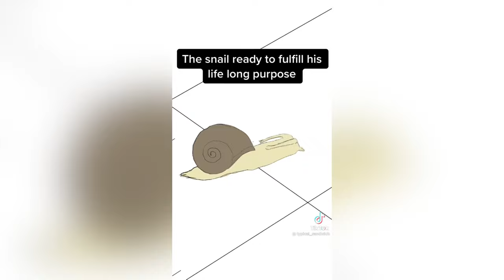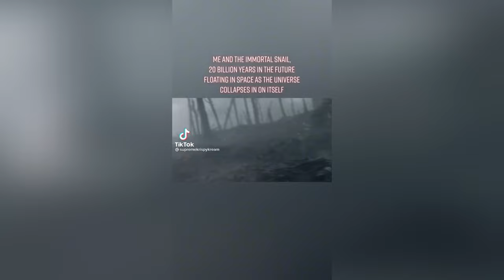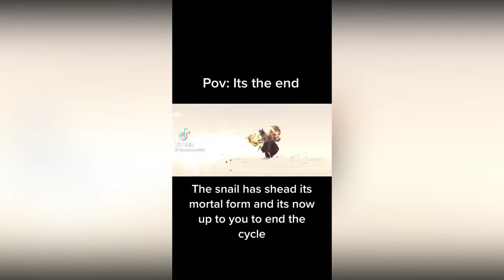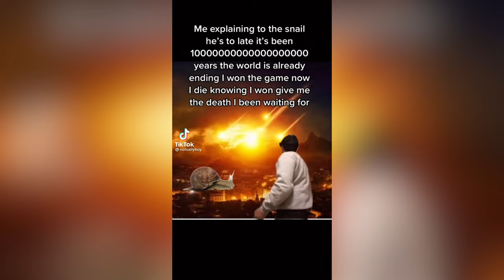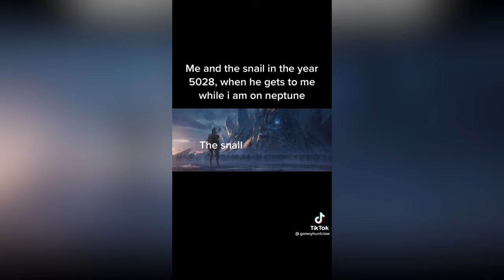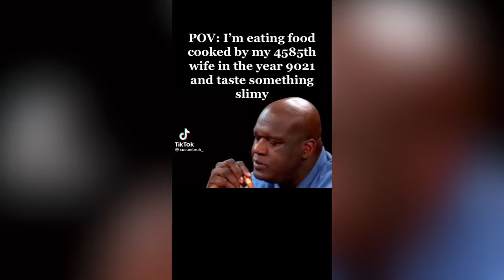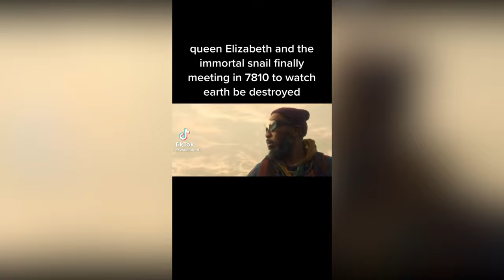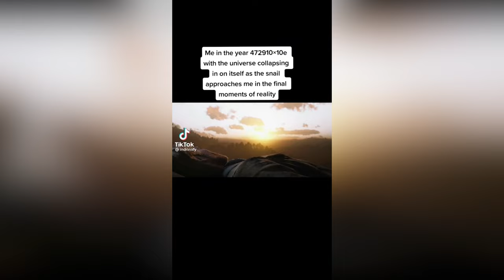Immortal Snail Meme Compilation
Immortal Snail Funny Meme Videos (Snail immortality Joke)